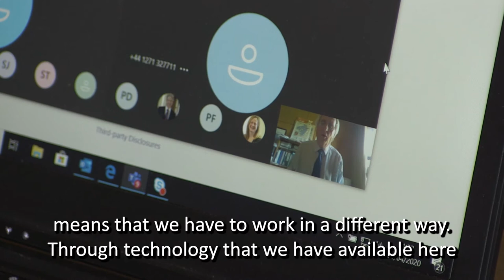Devon County Council Leader John Hart says technology is proving vital in supporting Team Devon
WeAreDevon is about promoting greater pride in the county and its common core values, and how people can and do work together to improve life across the county for everyone. Join the conversation.